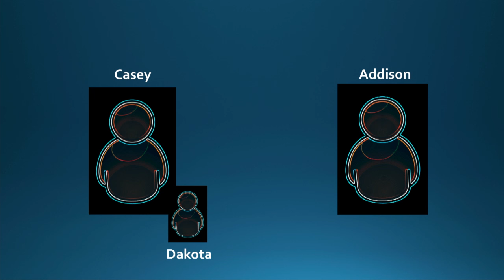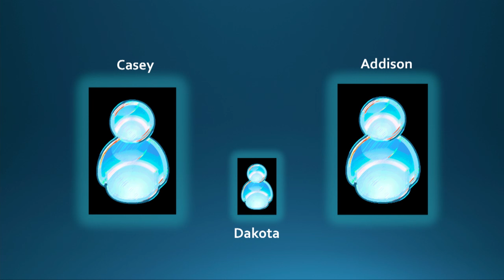Parental Alienation | Jennifer Harman | TEDxCSU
Parental alienation is a devastating problem affecting millions of families around the world. Unfortunately, much like how we addressed domestic violence several decades ago, we treat parental alienation as a domestic issue rather than as a problem that affects communities, school systems, police and court systems, mental health and financial institutions, and legislative bodies. I will discuss how our social and cultural systems sanction and even promote parental alienation at the expense of our children, and what can be done about it.

Dr. Harman is an Associate Professor of Psychology at Colorado State University and is the Program Coordinator for the Applied Social & Health Psychology Program. She is an accomplished and awarded teacher, and has published many peer-reviewed articles and textbooks on intimate relationships, such as The Science of Relationships: Answers to your Questions about Dating, Marriage and Family. She is also a contributor to ScienceofRelationships.com, a relationship science resource for the on-line community, and is interviewed as a relationship expert for many national and international media outlets (Chicago Tribune, the Denver Post, NY Magazine, datingadvice.com, and the Irish Independent). She has more recently applied her research expertise in social psychology to better understand and find solutions for parental alienation because she has been a target of it herself.